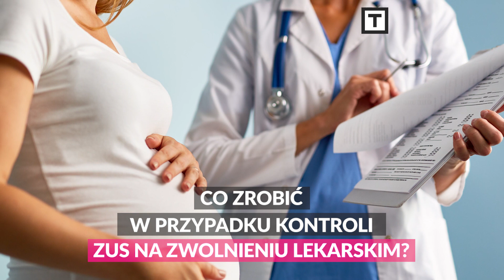Co wolno, a czego nie na zwolnieniu lekarskim?